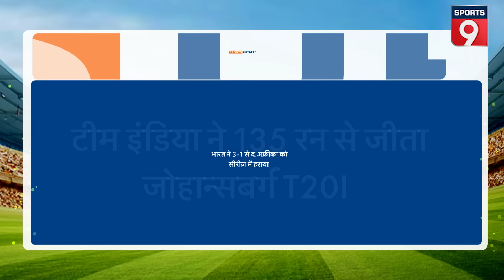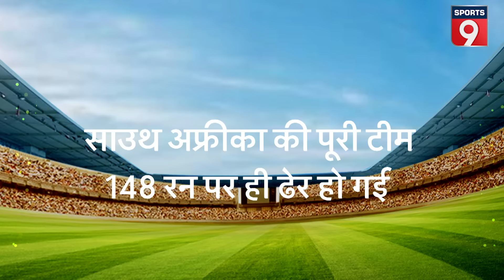IND vs SA: Team India के सामने South Africa भी फेल! | Tilak Varma | Sanju Samson | Suryakumar Yadav